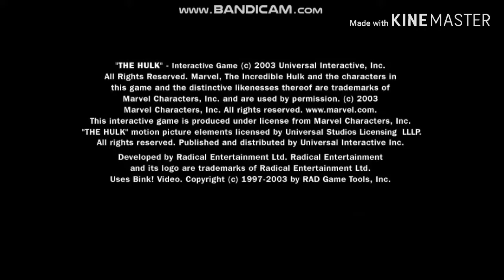THE HULK 2003 GAME WALKTHROUGH IN HINDI II EPISODE 7 INFILTRATION II INDIA KA GAMER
HELLO DOSTO, aapka swagat ha THE HULK 2003 GAME ki walkthrough series ke ek aur naye episode mein. Aaj ki is video mein kuch TWIST ha to video ko poora dekhna. Episode 7 INFILTRATION ha hamari aaj ki is video mein. Dosto umeed karta hu ki aapko ye video aachi lage gi. Thodi si lambi ha par video mein BANNER bhai ne poore maze dilwaye ha to video pura dekhna aur hamare Banner ke liye ek LIKE to de hi dena dosto video par. Aur is hafte mai ek naye GAME ki video lane wala hu to agar aap channel par naye ho to jaldi se subscribe kardo aur bell icon zaroor daba dena taki aap ko meri sari videos ke notification bhi milti rahe.

Ok dosto milta hu aapse agli video mein tabtak ke liye KEEP WATCHING,KEEP GAMING AND KEEP ENJOYING.

STAY TUNNED AND STAY HAPPY.

india ka gamer